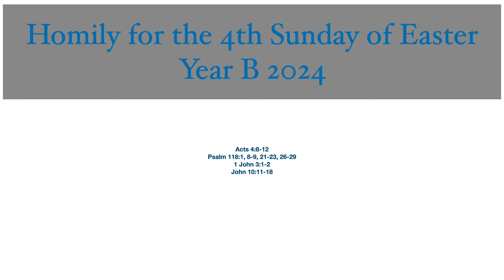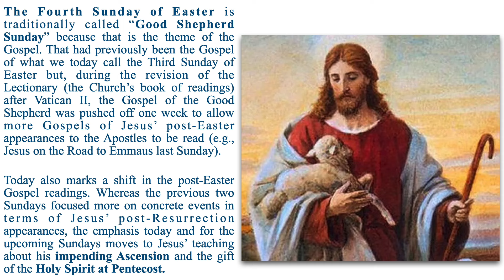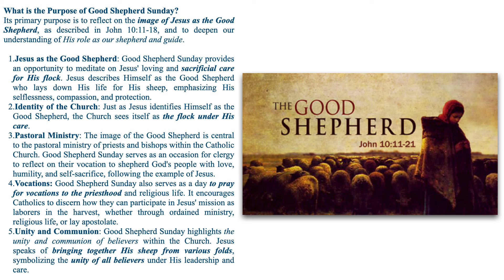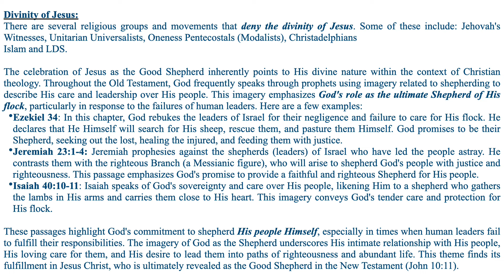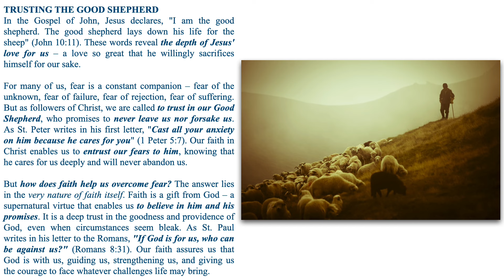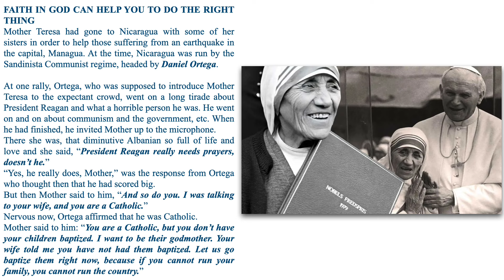Trusting the Good Shepherd - Homily for the 4th Sunday of Easter, Year B 2024